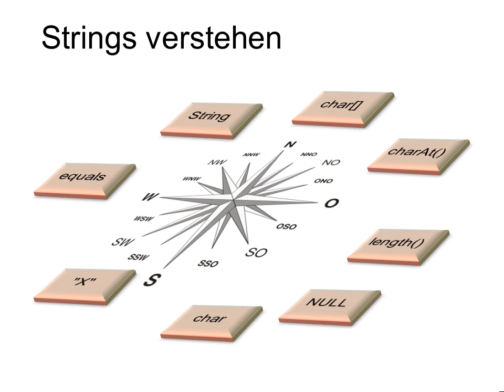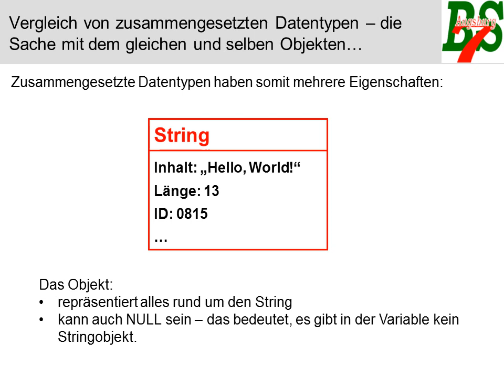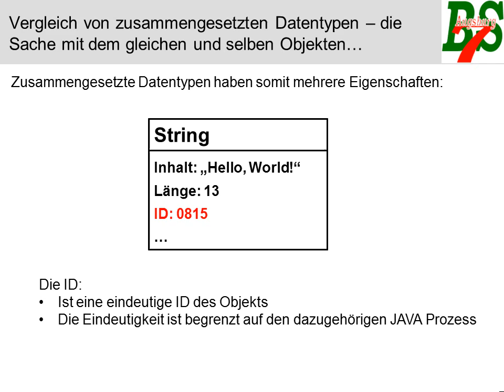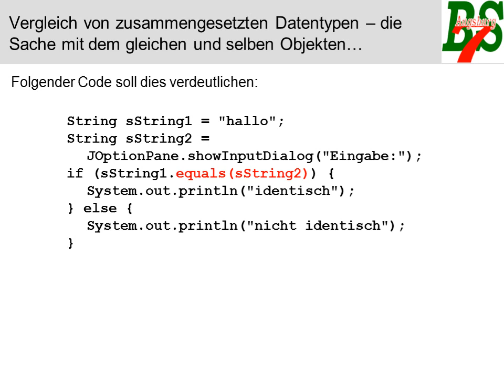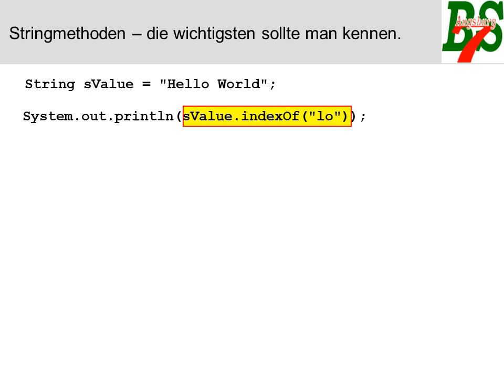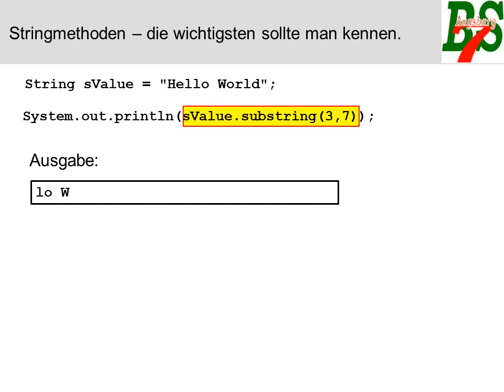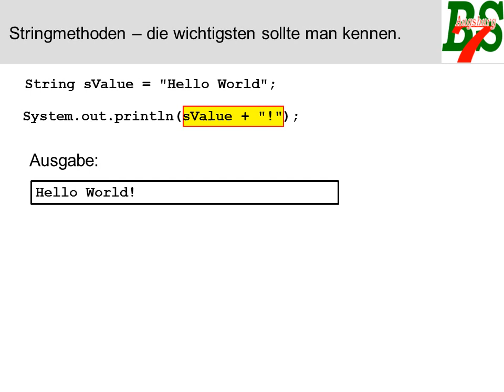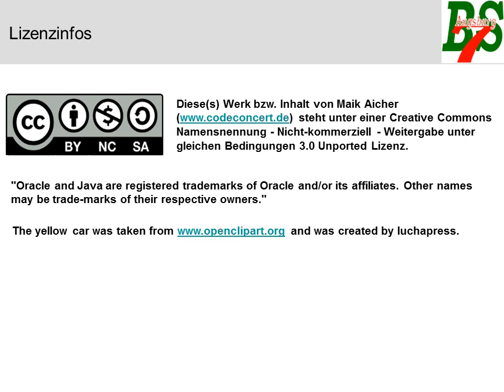AnPr - Strings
Einführung in die Besonderheiten von zusammengesetzten Datentypen - hier am Beispiel von Strings. Ihr erfahrt, dass zusammengesetzte Datentypen (in Java sind diese als Objekte realisiert) mehrere Eigenschaften haben, welche berücksichtigt werden müssen. Warum können Strings inhaltlich nicht mit dem == Operator verglichen werden, warum kann man mit Strings nicht rechnen etc. Weiterhin gehe ich auf einige wenige Stringmethoden ein.